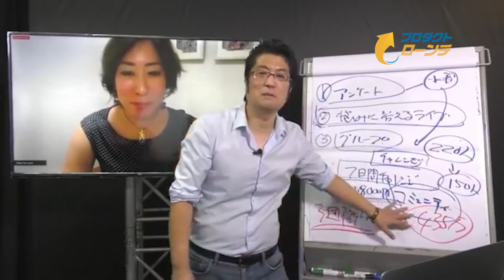『「価格相応」では誰も買わないんです』｜池田秀樹